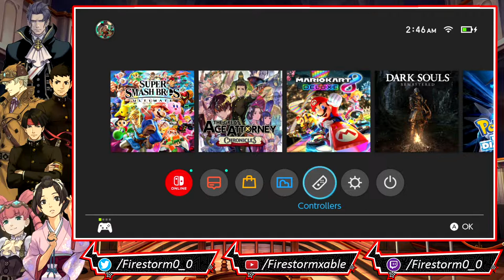The Great Ace Attorney: Adventures - The Great Ace Attorney Chronicles | Part 1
The Great Ace Attorney: Adventures is an adventure game in the Ace Attorney series, developed and published by Capcom. The Great Ace Attorney: Adventures was released for the Nintendo 3DS in Japan in July 2015, with Android and iOS versions following in August 2017. A sequel to  The Great Ace Attorney: Adventures known as The Great Ace Attorney 2: Resolve, was released in Japan in 2017. Both games were released worldwide in July 2021 in The Great Ace Attorney Chronicles, a compilation for Nintendo Switch, PlayStation 4, and Microsoft Windows.

Taking place near the end of the 19th century and the dawn of the 20th century (known in Japan as the Meiji Period, in Britain as the Victorian era), The Great Ace Attorney focuses on Ryunosuke Naruhodo, a student at Imperial Yumei University and an ancestor of primary Ace Attorney series protagonist Phoenix Wright. He is described as a character with a strong sense of justice, but who easily ends up in danger. Joining Ryunosuke is Kazuma Asogi, his friend from university who studies law. The concept of defense lawyers was merely "years old" in the judicial system at the time in Japan, so Asogi is qualified to stand in court already, and aims to transform the legal system via study in Great Britain. Ryunosuke and Asogi are aided by Susato Mikotoba, a judicial assistant. She is described as being an "ideal Japanese woman", and is also a progressive dreamer, and a lover of foreign mystery novels.

Upon traveling to England to further his studies, Ryunosuke meets and befriends world-famous British detective Herlock Sholmes (named "Sherlock Holmes" in the original Japanese release). Herlock is a very eccentric and free-spirited individual. Despite being genuinely intelligent, the rapid-fire, blasé nature of his abductive reasoning often leads Herlock to incorrect conclusions. Accompanying Sholmes is his assistant Iris Wilson (named "Iris Watson" in the original Japanese release), a ten-year-old prodigy and Sholmes' adoptive daughter. Iris is a genius inventor, and the author of "The Adventures of Herlock Sholmes"

The game starts in Japan, Ryunosuke Naruhodo is put on trial for the murder of a Japanese university teacher, Dr. John H. Wilson. He is represented by Kazuma Asogi, while the prosecutor is Taketsuchi Auchi (the Meiji Period ancestor of recurring character Winston Payne). With help from Susato Mikotoba, Ryunosuke and Asogi prove that the real murderer is still at large, and the innocents of Ryunosuke.